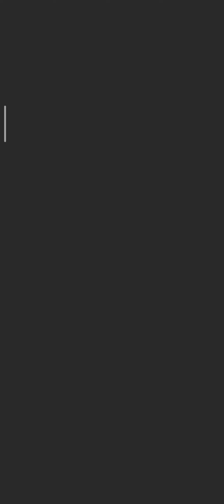Color Switch #4 CLASSIC 49-59 EASY AND MEDIUM